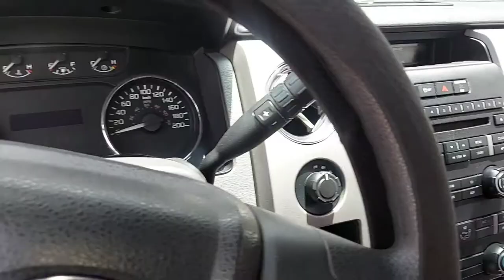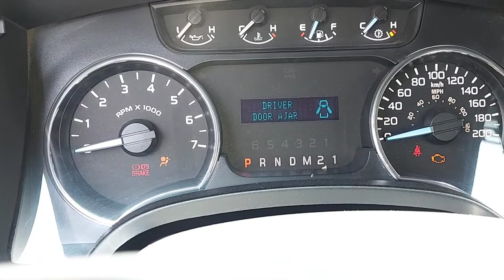Ford F150 SUV പിക്കപ്പ്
mallu Malayalam vlog # super cars top cars